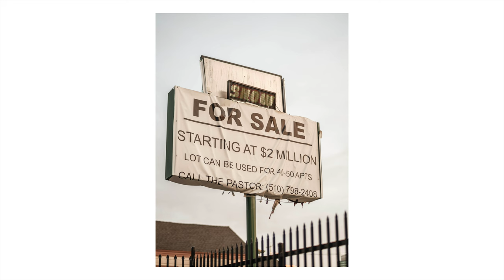24 Hours in Oakland — Urban Monthly Category POV Photowalk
Daniel had a surprise trip to the Bay Area this week and was able to get out for a couple of quick photo walks in the morning and evening.

Get $10 off your first year of Glass with this